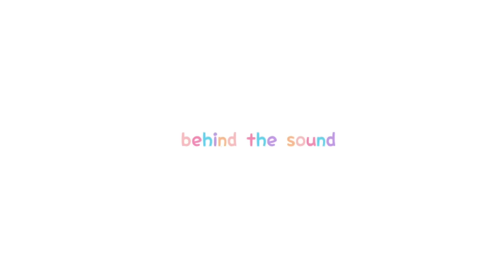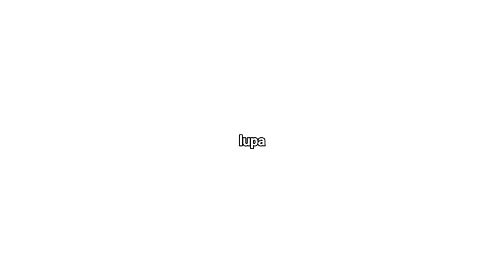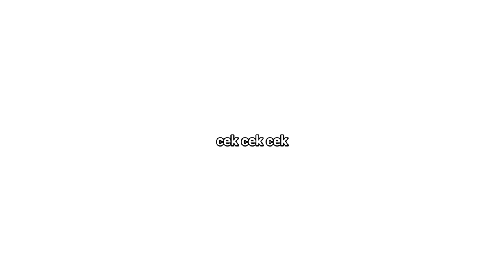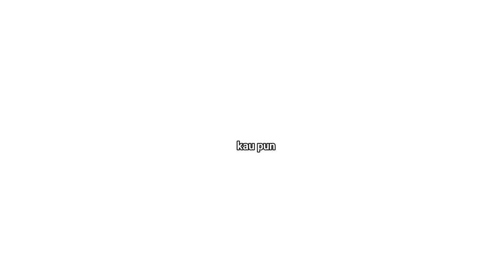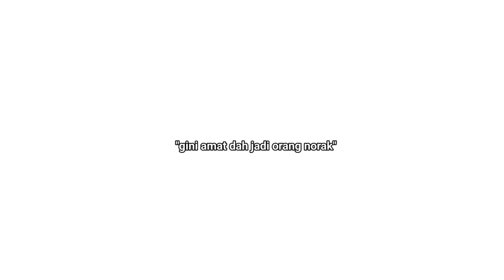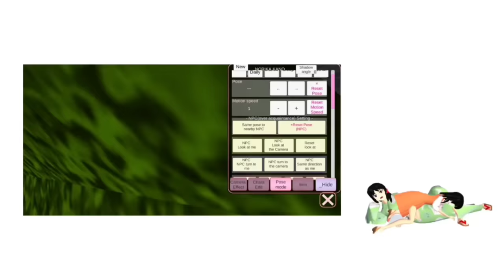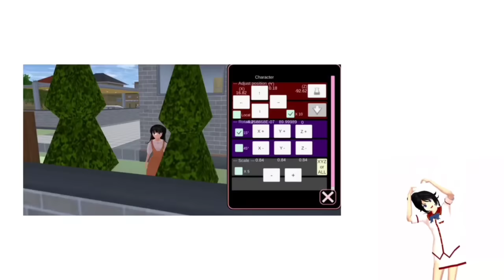ALICE MEGAN & FRIENDS [MASALAH BARU] || SAKURA SCHOOL SIMULATOR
𝙨𝙤𝙧𝙧𝙮 𝙛𝙤𝙧 𝙚𝙫𝙚𝙧𝙮𝙩𝙝𝙞𝙣𝙜...semoga konten kali ini sangat memuaskan dahaga batin perasaan emosi pikiran hati jantung pemirsa sekalian🥲💓